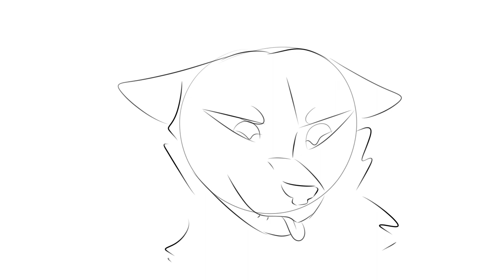Can you talk again please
Shannon's fault